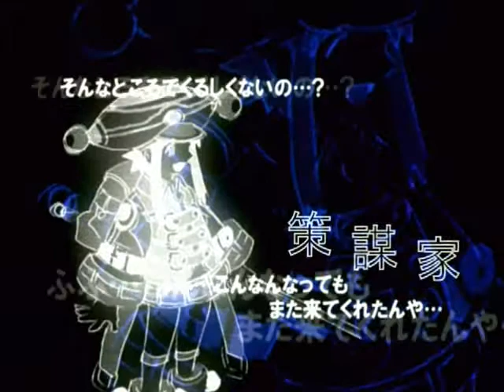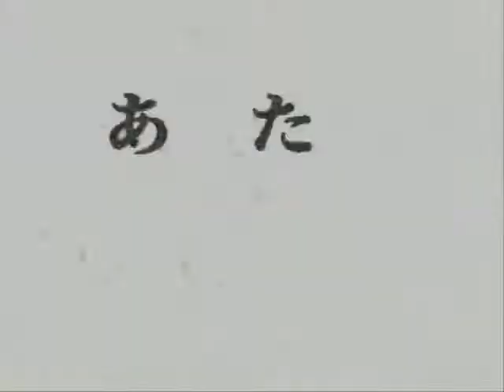.//Hack GU Dark Chest Of Wonders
An AMV I made, It's only my second one but it's ok. Please rate and enjoy!